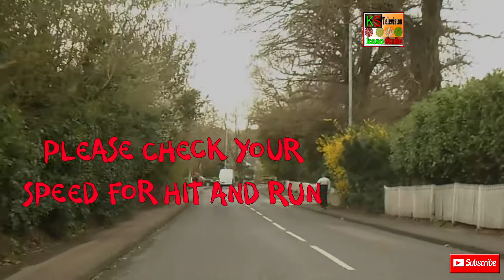London 4k Drive-thru HAINAULT GOLF CLUB TO CHIGWELL TOWARD LEYTONSTONE ROAD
Hainault Golf Club Toward Chigwell (Essex) drive to
Leytonstone Road(Tesco) Maryland, East London

Let us have your comments below this video